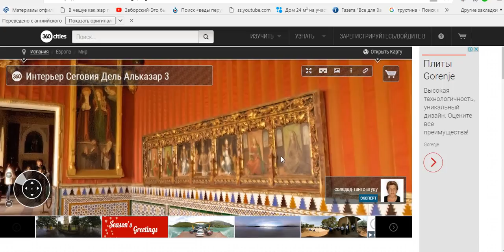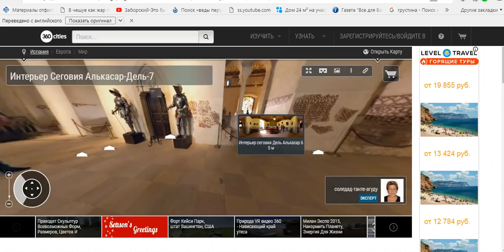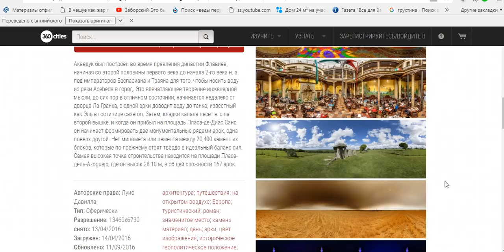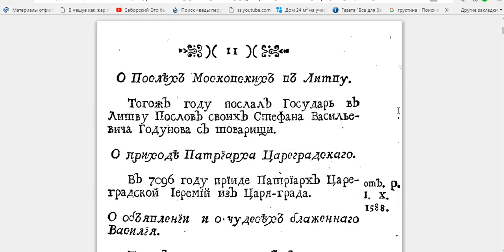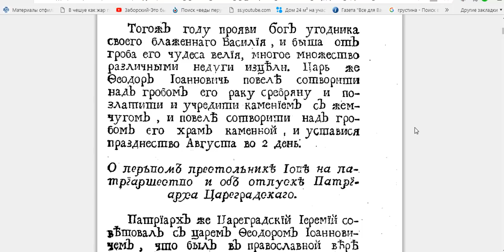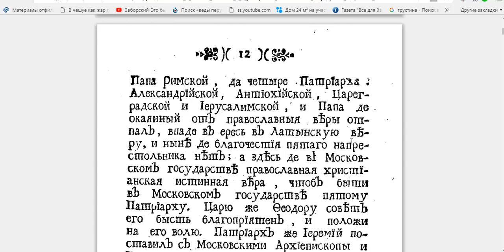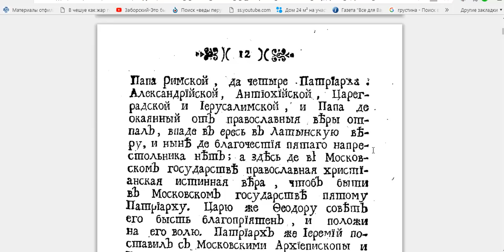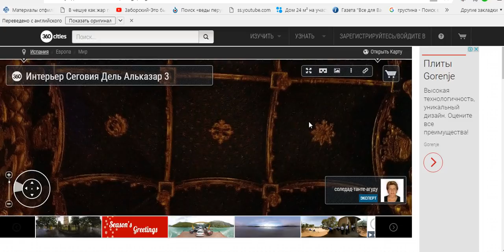ИЩУ ПРАВОСЛАВИЕ!!!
интересные факты отличающиеся от официальной версии в истории ГАЛОПОМ ПО ЕВРОПАМ